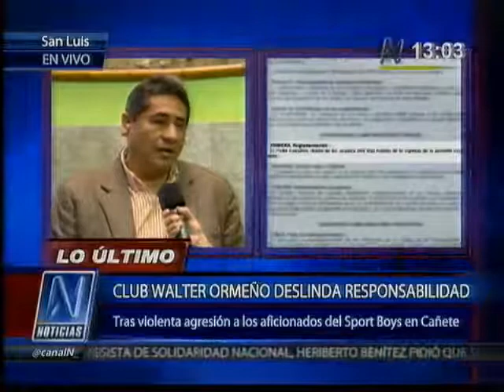PERCY ALCALA RESPONSABLE DE DISPAROS NO ES BARRISTA DEL CLUB